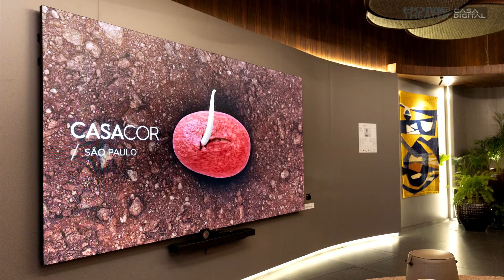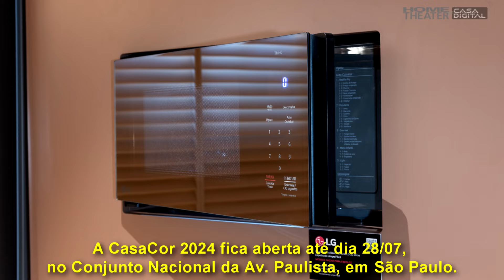Veja as novas TVs que a LG está exibindo na CasaCor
Mostramos os vários ambientes do evento, destacando a nova geração de TVs OLED.